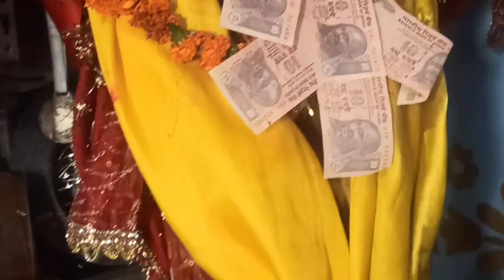देहरादून बालावाला में शिष्य के घर में हुआ नर्मदेश्वर महादेव स्थापना